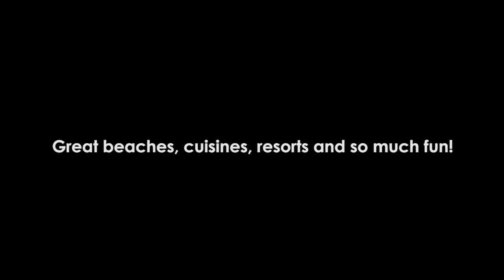Fiji - South Pacific's #1 Island Destination!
Thinking about visiting Fiji? Or just heard someone talking about their amazing holiday there? Check out what we find great about Fiji here.

Image Credit: Marriott Resort Momi Bay, DoubleTree Resort by Hilton Hotel Fiji – Sonaisali Island, Plantation Island Resort, Sheraton Denarau Villas, Captain Cook Cruises Fiji, InterContinental Fiji Golf Resort & Spa, Jacks of Fiji, Mana Island Resort & Spa, Musket Cove Island Resort Fiji, Lomani Island Resort, Koro Sun Resort, Fiji Hideaway Resort and Spa – Vuda and Paradise Taveuni.

Watch: youtu.be/MEJCwccKWG0